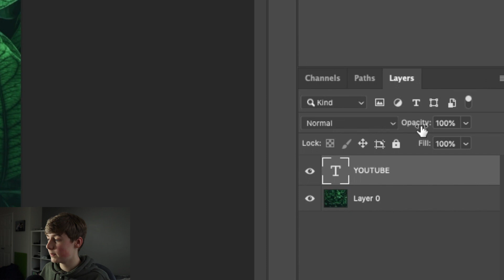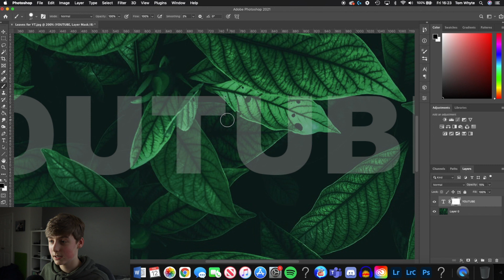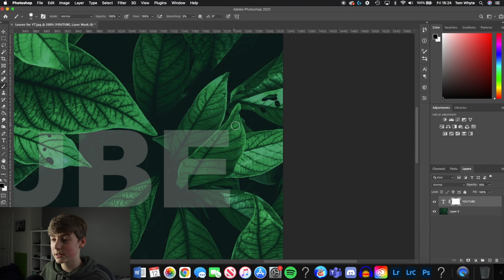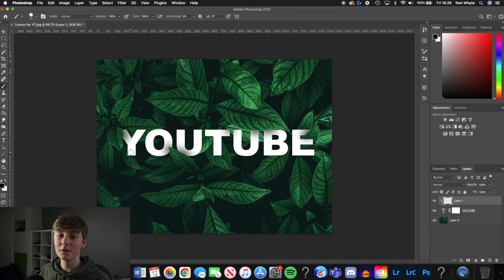HOW TO add DEPTH to your TEXT in PHOTOSHOP!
So today I teach you how to add depth to your text in Photoshop which is actually really easy so you should be able to do it. Time stamps are below and I also added chapters in the video...

Intro - 00:00
Adding depth - 00:29
Adding shadows - 02:47
Outro - 04:00

CURRENT GEAR:
- Canon 77D
- Sigma 50mm f/1.4
- Canon 18-55mm
- Rode Video Mic Pro
- Neewer Tripod
- Raleno Soft Box Light
- DJI Osmo Mobile 3
-  Giotto Rocket Air Blower